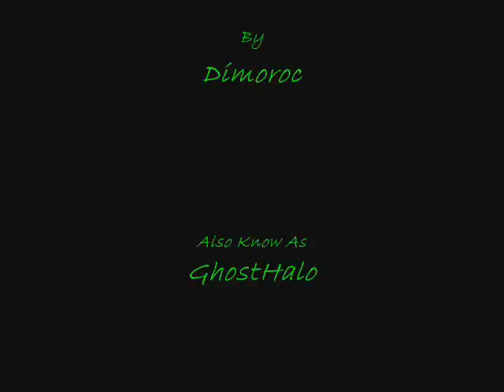AMV Grenadier, The Final Battle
An AMV I created over the Anime "Grenadier", this is a clip (Editted) from the last episode, Enjoy
*- CAN be a spoiler if you haven't seen the anime! -*